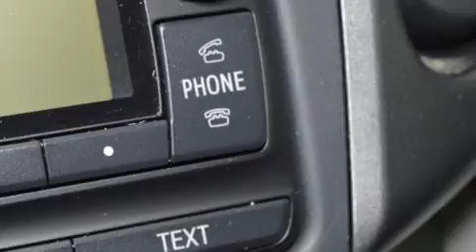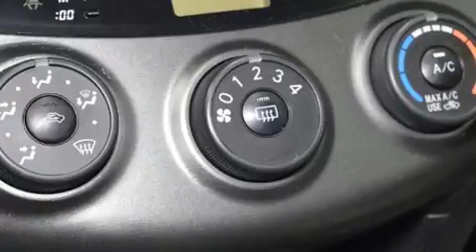2012 Toyota RAV4 4WD Touring+Mags+Toit Ouvrant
Sans complexe et pratique, voici le Toyota RAV4 2012. Affichant un peu plus de 30 000 km au compteur, ce VUS 4 portes met la priorit�� sur le confort, la s��curit�� et son c��t�� pratique. Sous le capot on retrouve un moteur 4 cylindres d��veloppant plus de 170 chevaux, ce qui vous offre une conduite dynamique et pr��visible. Ce mod��le poss��de toutes les caract��ristiques raffin��es auxquelles Toyota nous a habitu��s: un essuie-glace de lunette arri��re, un compte-tours, un afficheur de la temp��rature ext��rieure, des si��ges baquets �� l'avant, une banquette arri��re �� dossiers rabattables s��par��s, plaques de protection des ��l��ments m��caniques, et l'ouverture automatique de la glace du conducteur. Le syst��me audio comporte un lecteur CD �� compatibilit�� MP3, commandes audio sur le volant, et 6 haut-parleurs qui rehaussent avec ��clat l'ambiance sonore. La s��ret�� de tous les passagers est assur��e gr��ce aux caract��ristiques de s��curit�� suivantes: coussins gonflables �� l'avant avec d��tecteur de poids du passager, rideaux gonflables pour prot��ger la t��te, syst��me antipatinage, appuis-t��te avant anti-coup de fouet, la mise hors de fonction du syst��me d'allumage, et freins �� disque aux 4 roues avec antiblocage. Le dispositif d'assistance au freinage applique une pression suppl��mentaire sur les freins lorsqu'il d��tecte une situation d'urgence. Venez profiter d'une agr��able exp��rience d'achat: nous avons de l'humour et nous offrons toute l'information qui vous permettra de prendre une d��cision ��clair��e, sans pression. N'h��sitez pas �� nous appeler.